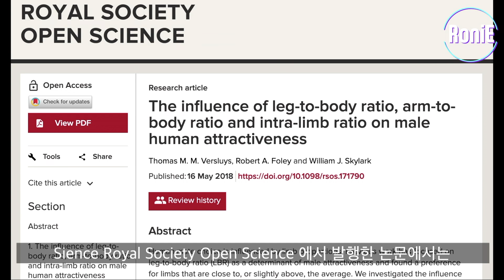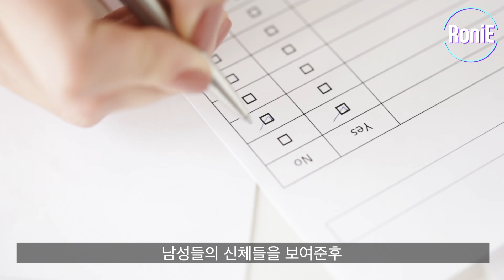[논문 근거] 여성이 가장 매력적으로 느끼는 남성의 신체 부위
오늘은 2018년에 발표한 한 논문 자료에 근거한 여성이 가장 매력적으로 느끼는 남성의 신체 부위와 그 곳을 어떻게 시각적으로 여성의 이상형에 맞게 맞출 수 있는지 알아보는 영상을 만들어 보았습니다.

시청해 주신 분들 모두 진심으로 감사드립니다ㅎㅎ
구독자 분들 모두 건강하시고 득근하세요!!

All the video clips that are used in this video are licensed.
(or allowed for the use of Secondary processing)